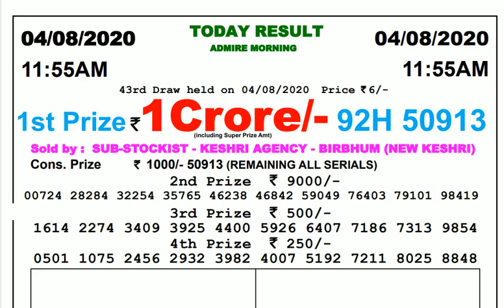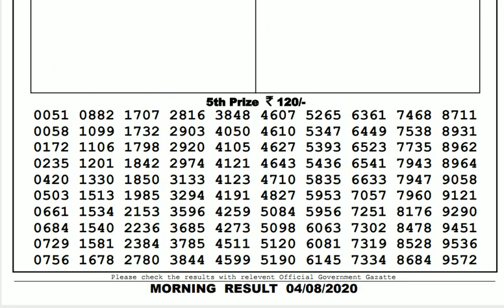Lottery Live I Lottery Results I Sombad Lottery 11.55am 04.00pm 08.00pm gdn